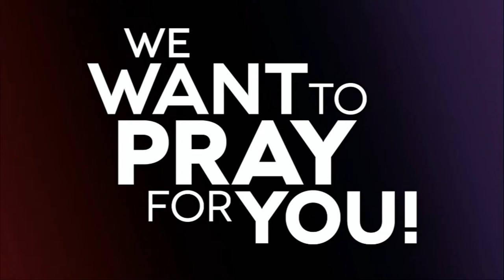Ignite Church || Pastor Todd Callahan